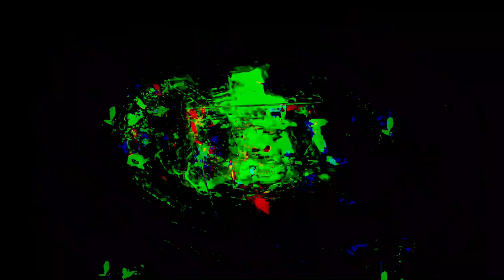[EPILEPSY WARNING] Movie 24 01 07 13h54m09s